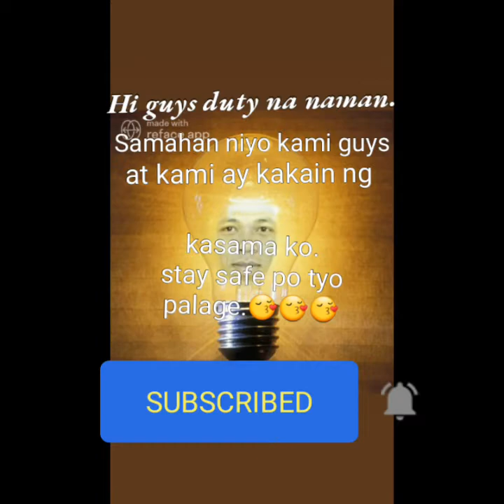Take a meal while on duty😉😉😉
Kainan habang nakaduty😁😁😁